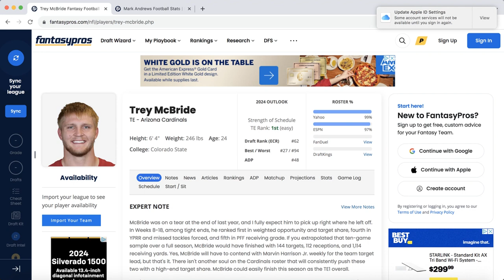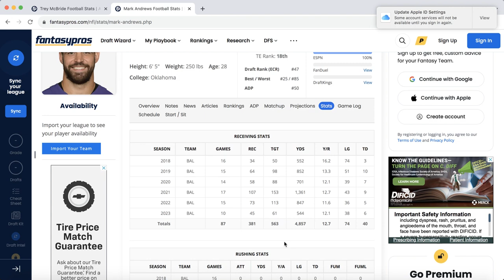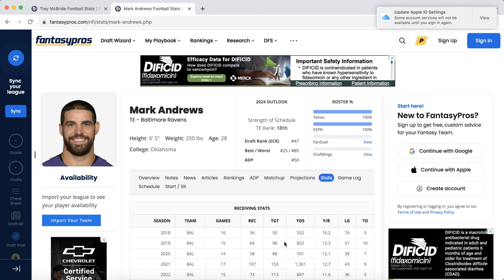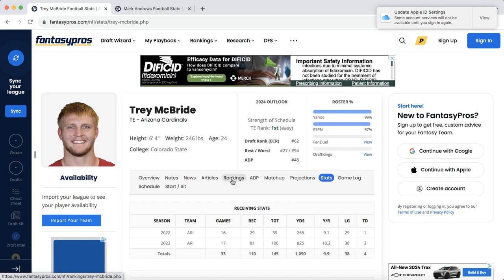Fantasy Football Decisions: Mark Andrews Vs. Trey McBride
Fantasy Joe breaks down who he would take for fantasy football in 2024 between Trey McBride and Mark Andrews in half ppr scoring. Both of these players are common options in the 4th/5th round and its vital you make the right picks in your fantasy drafts early.